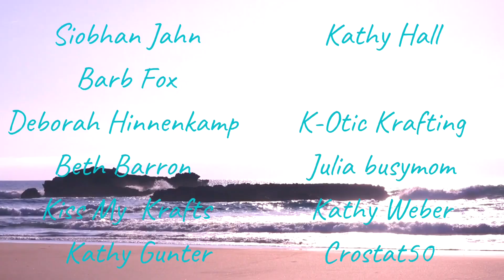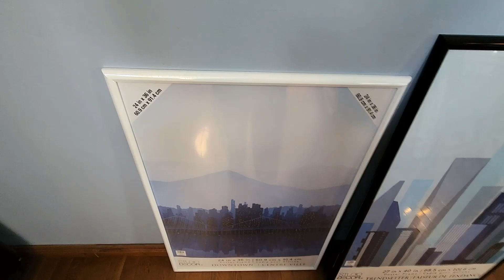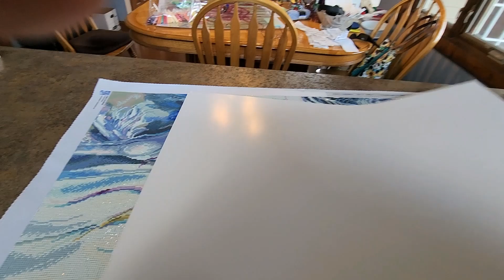Let's Frame This Beautiful Painting from Craftibly I'll Show You How